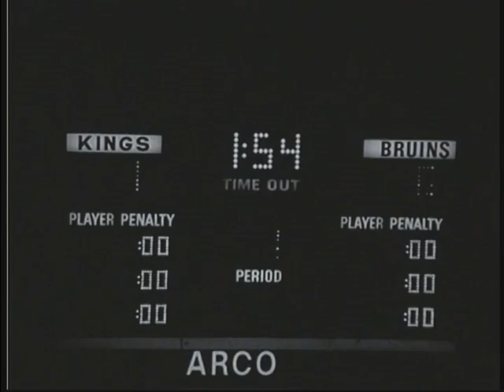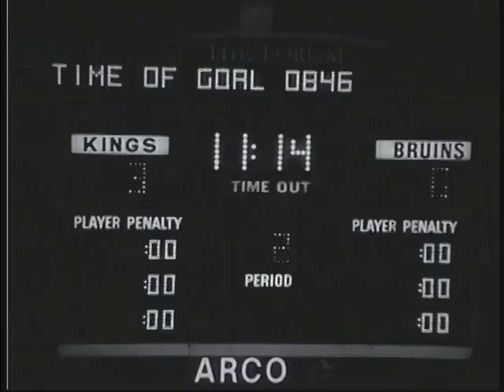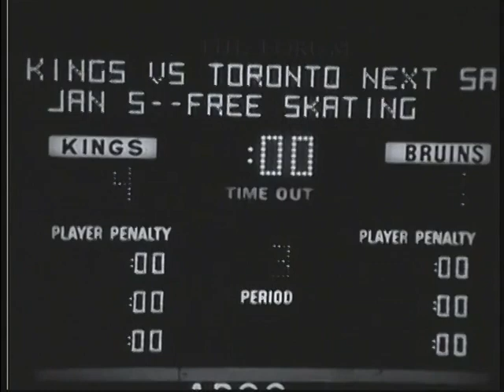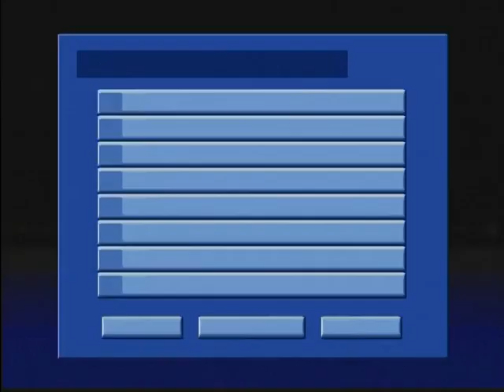1973 Bruins vs LA Dec 29 b/w tape for coaches between whistles